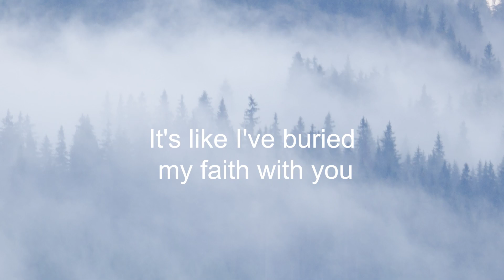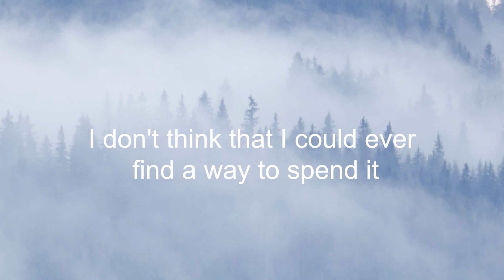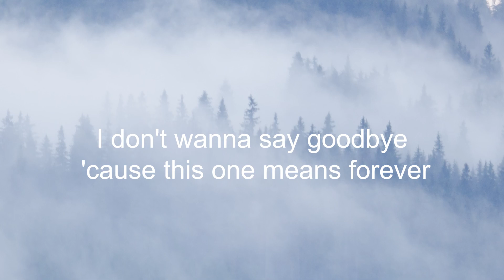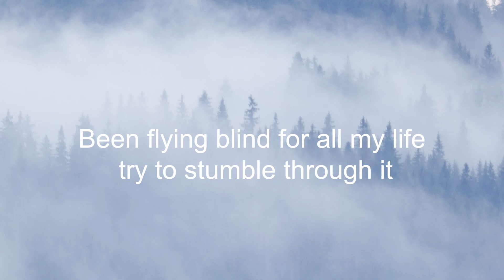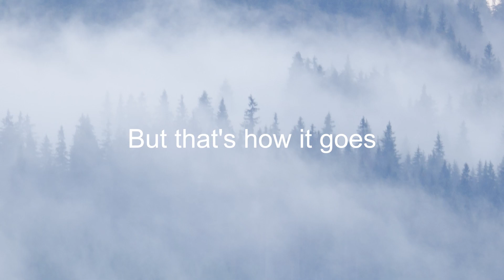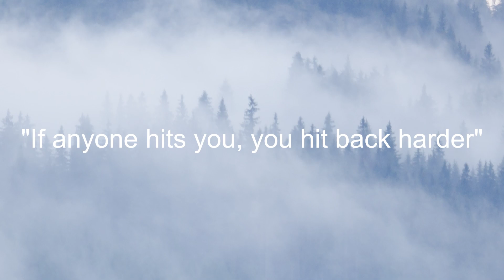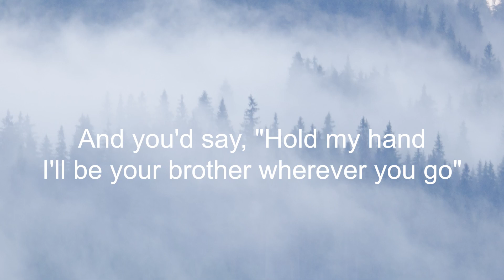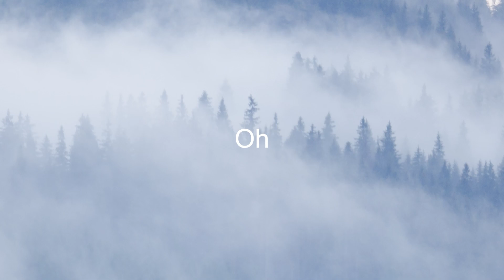Benson Boone - In The Stars (Letra/Lyrics) | Official Music Video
Anson Seabra - Dominoes (Letra/Lyrics)
Cian Ducrot - Heaven (Letra/Lyrics)